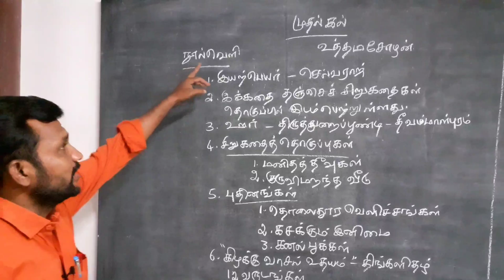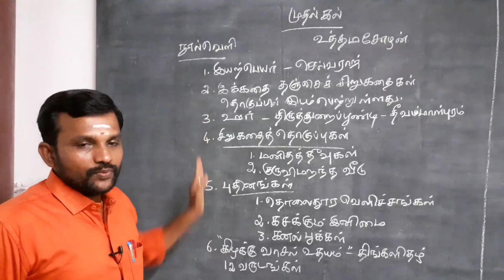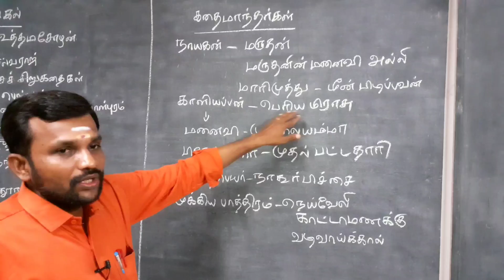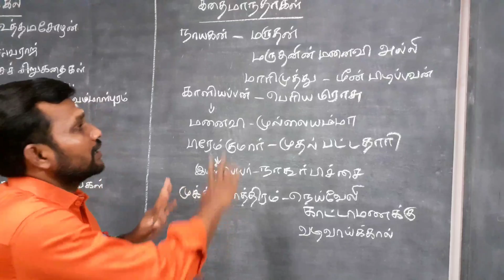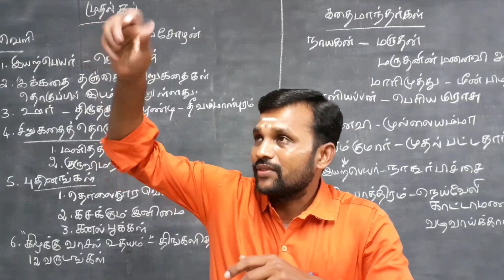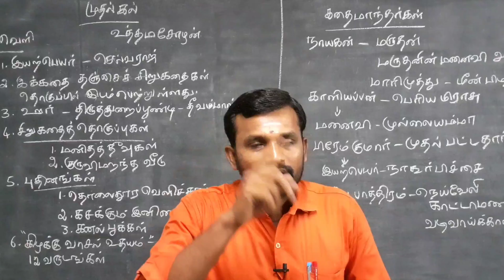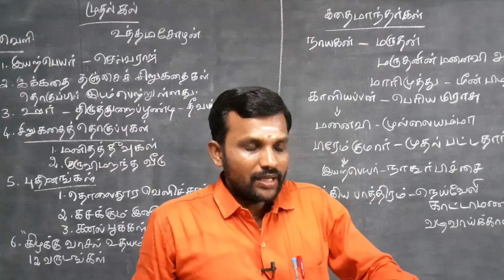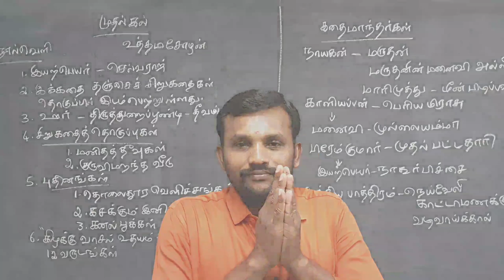12th முதல்கல் இயல் 2 துணைப் பாடம் | 12th Tamil Muthal Kal Unit 2 Thunaippaadam | TN New Syllabus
பன்னிரண்டாம் வகுப்பு தமிழ் இயல் 2 துணைப் பாடம் முதல்கல்

12th Tamil Unit 2 Thunaippaadam Muthalkal TN New Syllabus 2019

12ஆம் வகுப்பு தமிழ் இயல் 2 ஒரு மதிப்பெண் வினாக்கள் மாதிரித் தேர்வு